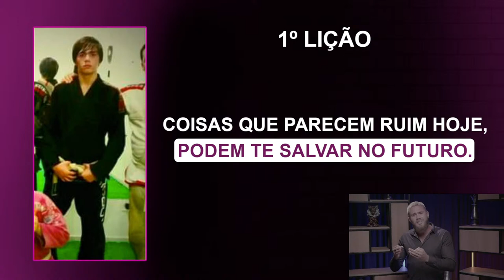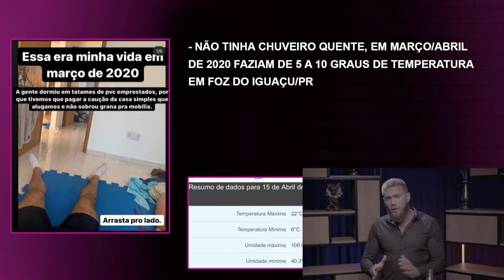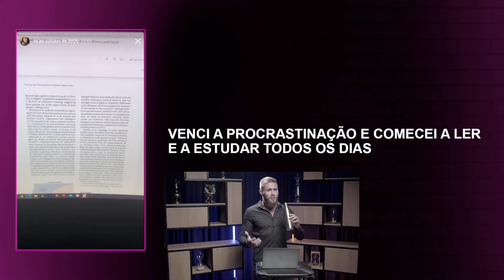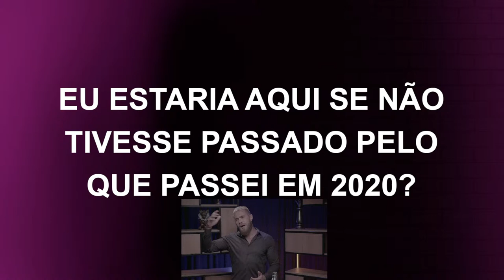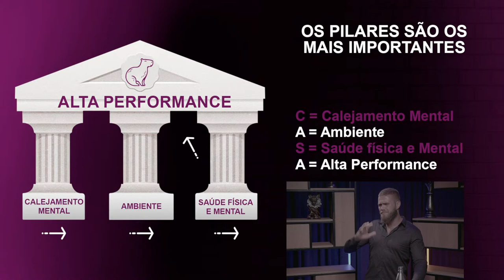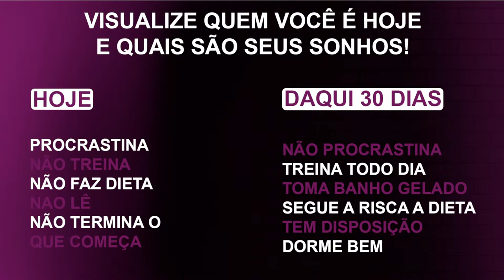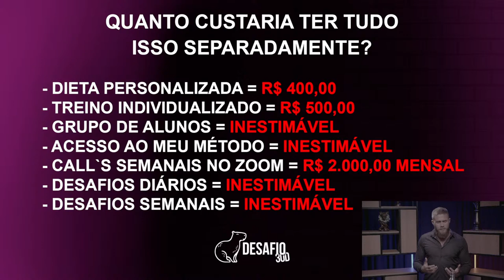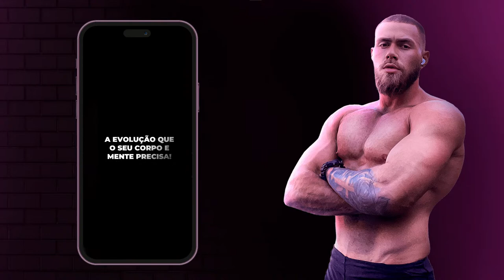Aprenda alta performance física e mental em apenas 30 dias - Desafio 30D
Descrição: O Desafio 30D é o que você precisa para sair da procrastinação e começar a caminhar rumo a alta performance em apenas 30 dias.

Se você realmente quer mudar sua vida, você está no lugar certo.

O aulão começa às 20:00h e logo após a aula iremos abrir as vagas para o Desafio 30D de Abril.

Te vejo do outro lado!